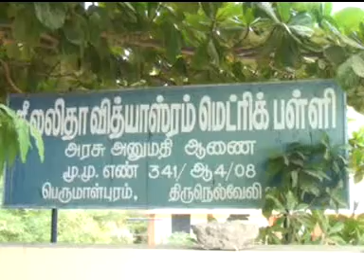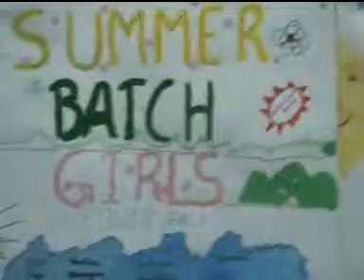NELLAI MY BEE CLUB & LALITH VITHYASRAM SUMMER COURSE